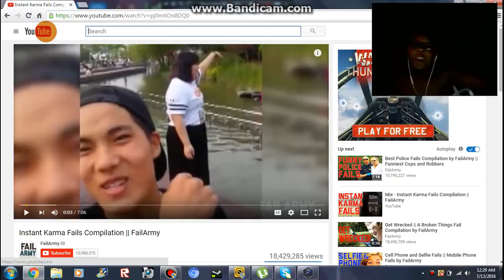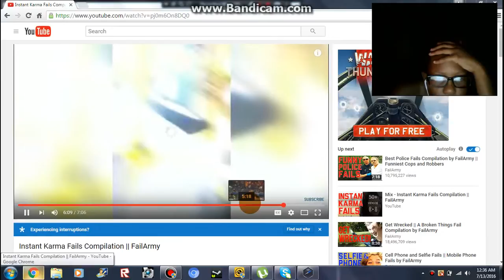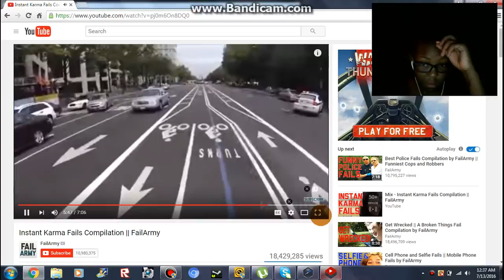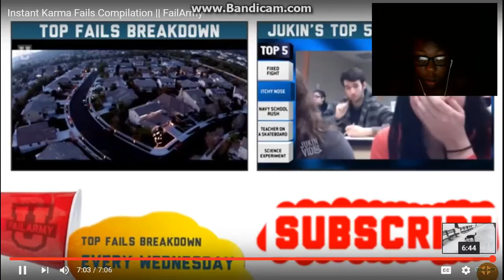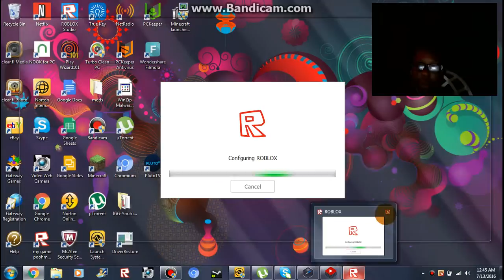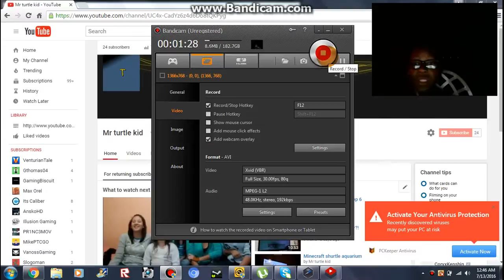Turtle watches karma fails